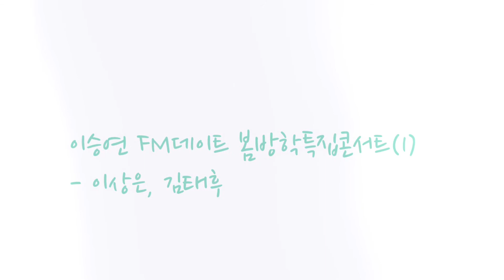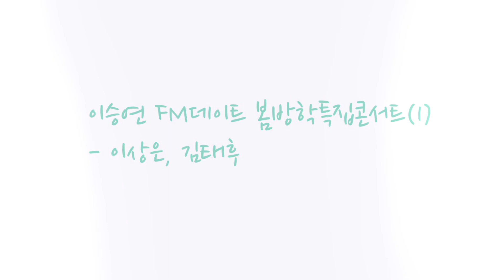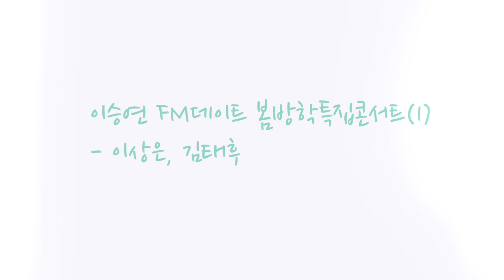이승연 FM데이트 봄방학특집콘서트 (1) - 이상은, 김태후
92-93년즈음
이승연 FM데이트 봄방학특집콘서트
이상은, 신승훈, 김태후 출연